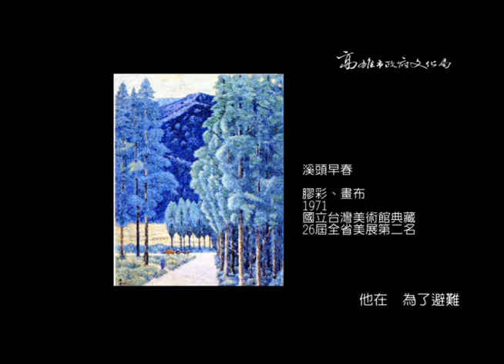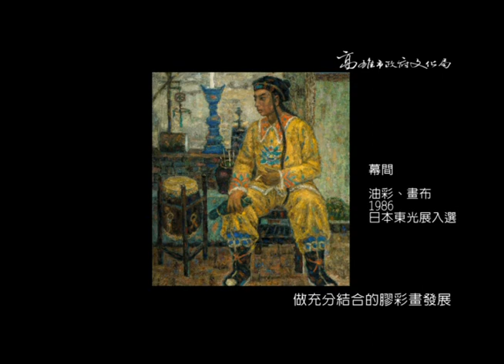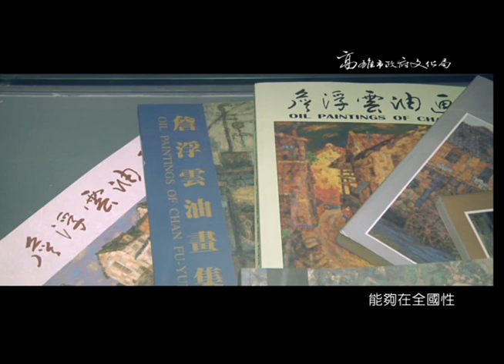【高雄市立美術館】詹浮雲藝術研究展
本展挑選詹浮雲先生畢生創作之精華回顧，
以其各時期代表性作品，佐以一生相關重要史料，
呈現一位大時代下奮鬥不懈之藝術家完整的一生。